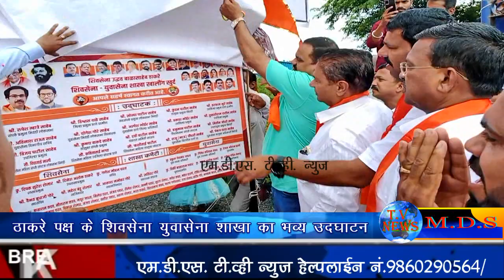भिवंडी खालिंग खुर्द में शिवसेना उद्धव बालासाहेब ठाकरे पक्ष के शिवसेना युवासेना शाखा का भव्य उद्घाटन।